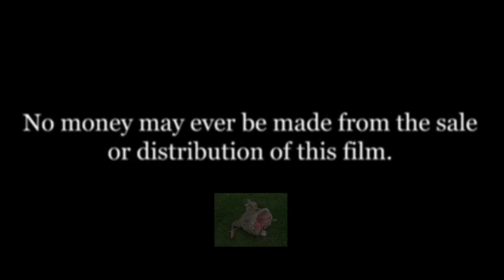Aether Tree Wormholes Depicted (Portals from Foliage)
Interdimensional symbology worldwide!